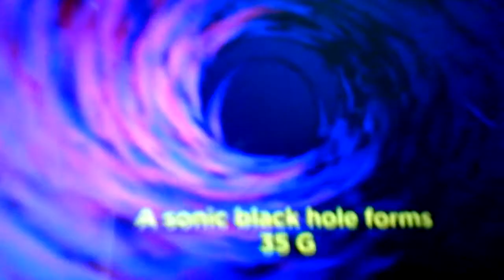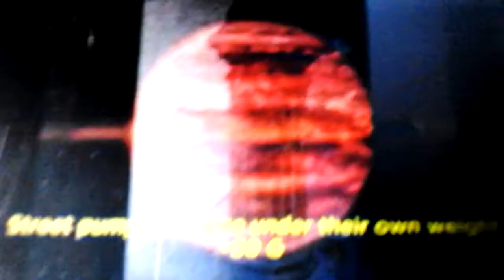Numberjack gravity comparison pt 2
Now this is where things REALLY get interesting! We're going up to billions of times the gravity of Earth!